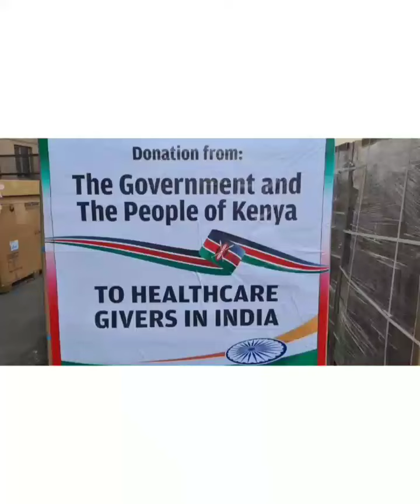har Ghar ki ek kahani har Ghar mein ek badlav best'video